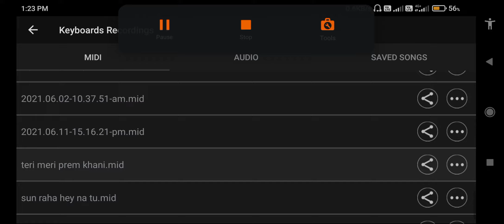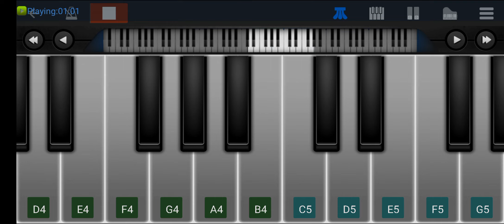teri meri "shreya ghosal song "meri teri prem khani hey muskil !! ❤ cover by mobile piano 🎹